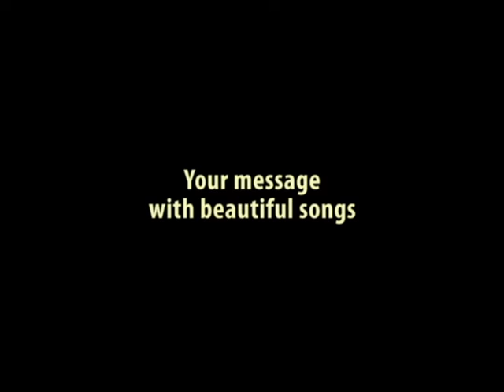Valentine Flowers - the Digital